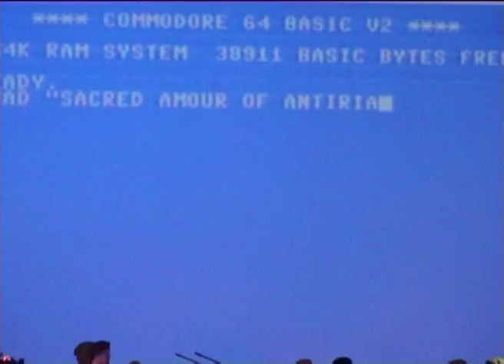Press Play On Tape - Sacred Armour of Antiriad (Live at BreakPoint'07) (12/19)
Press Play On Tape playing Sacred Armour of Antiriad, live show at BreakPoint'07 Party (12/19)